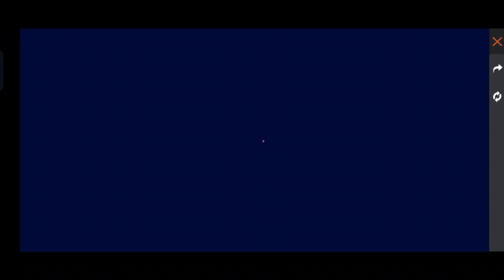HOW TO COMPLETE LUDO FIRE EVENT FREE FIRE !! LUDO FIRE EVENT !! FREE FIRE NEW EVENT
Free Fire Top Country 👇

1.Garena Free Fire Indonesia Live
2.Garena Free Fire Brazil Live
3.Garena Free Fire Brasil  Live
4.Garena Free Fire India Live
5.Garena Free Fire Singapore Live
6.Garena Free Fire Thailand Live